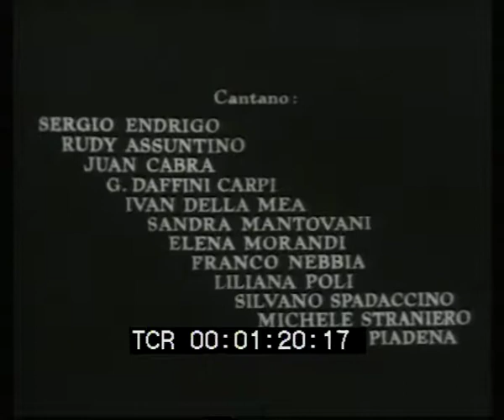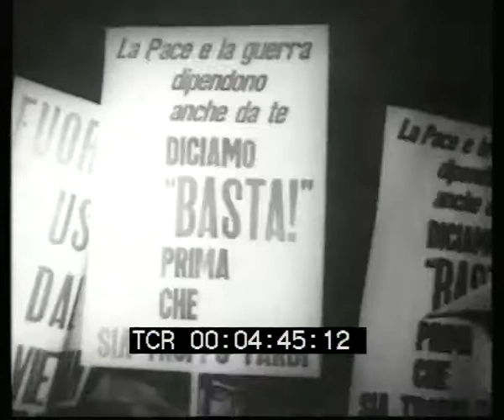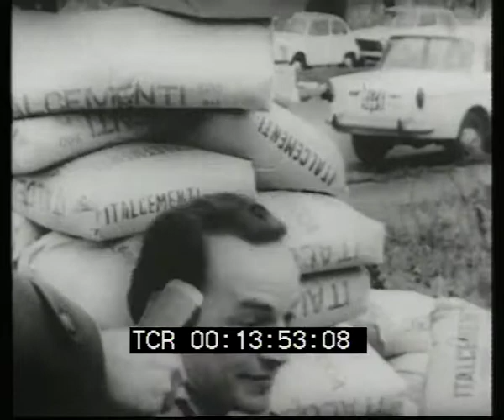Vietnam test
Regia: Antonio Bertini
Casa di produzione: Unitelefilm
Anno: 1965
Abstract: Il film denuncia l'intervento americano nel Vietnam.
Inizia con scene della guerra nel Vietnam. Buazzelli legge Brecht. Riprese della veglia al teatro Adriano di Roma nel 1965. Dichiarazioni di Laura Betti, Gian Maria Volonté, Valentino Orsini, Lamberto Maggiorani, Pino Zac, Dario Fo, Eduardo De Filippo, Cesare Zavattini, Giorgio La Pira, Renato Guttuso. Al teatro Adriano cantano Giovanna Daffini e le mondine, Sergio Endrigo, il gruppo di Piadena, Ivan Della Mea e altri. Parlano Giancarlo Pajetta e Achille Occhetto.
Il film si conclude con scene di ricostruzione del Nord Vietnam